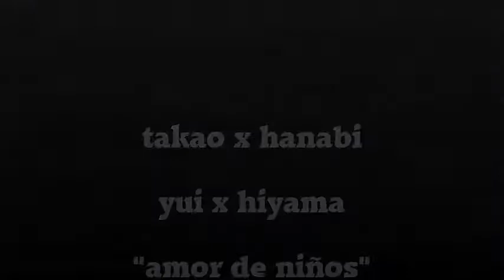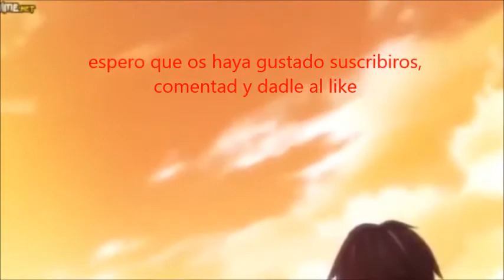Hanabi x takao yui x hiyama (amor de niños)